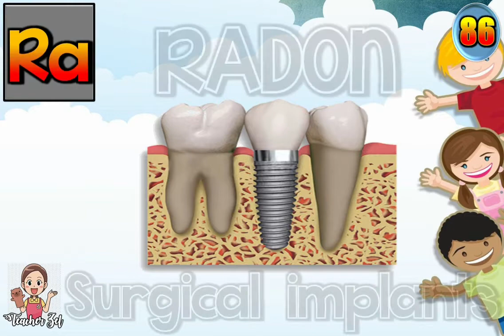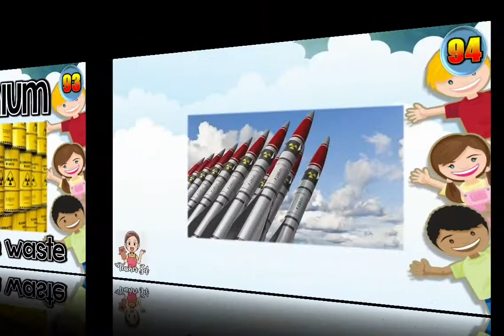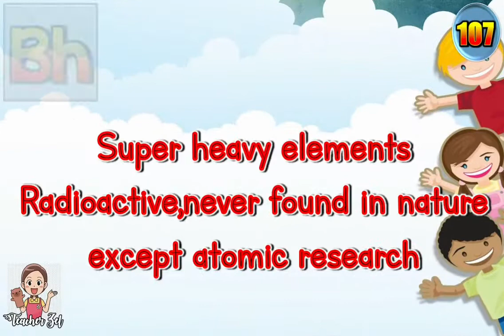81-118 PERIODIC TABLE OF ELEMENTS (chemistry)